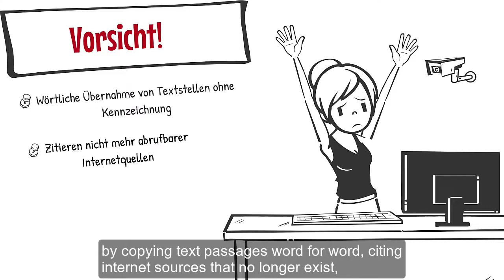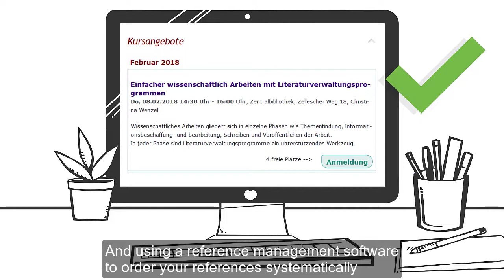How to avoid plagiarism? - Wie vermeide ich Plagiate? (English subtitles)